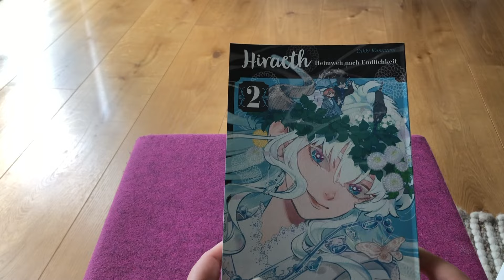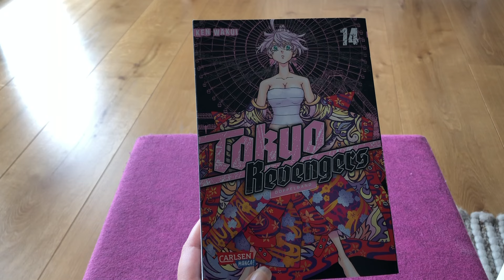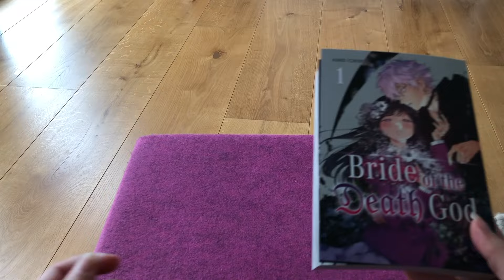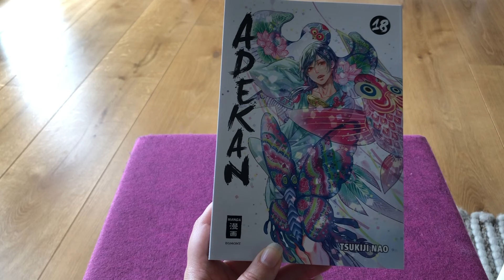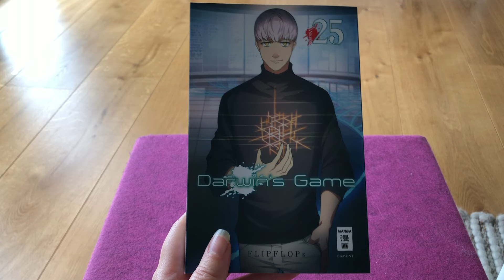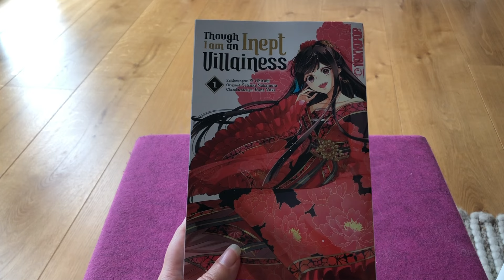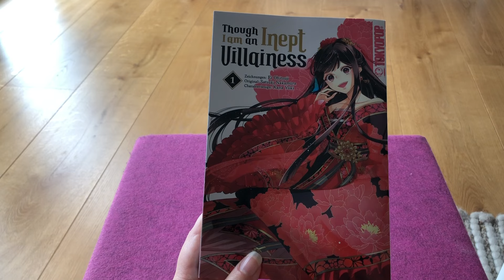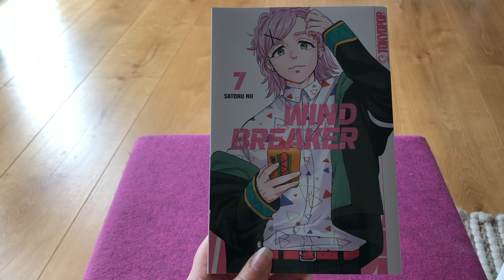Manga HAUL / Manga UPDATE Juni & Juli 2024 Teil 1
nach kurzer Wartezeit gibts mein Manga Monatsupdate als Doppelausgabe für Juni und Juli.
Insgesamt sind 27 Manga dazugekommen.
Neu angefangen habe ich Though I am an Inept Villainess & Bride of the Death God